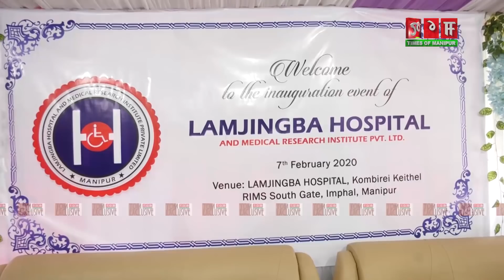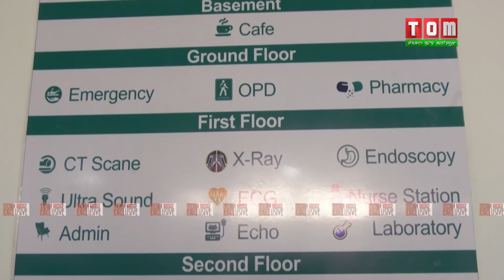INAUGURATION EVENT OF LAMJINGBA HOSPITAL AND MEDICAL RESEARCH INSTITUTE PVT. LTD.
7 TH FEB 2020

VENUE: LAMJINGBA HOSPITAL, KOMBIREI KEITHEL, RIMS SOUTH GATE, IMPHAL, MANIPUR